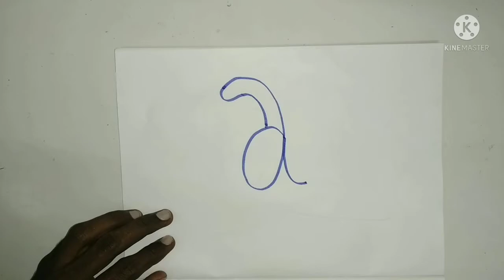வாத்து வரையலாம் வாங்க.How to draw duck from small letter a. easy drawing for kids step by step draw